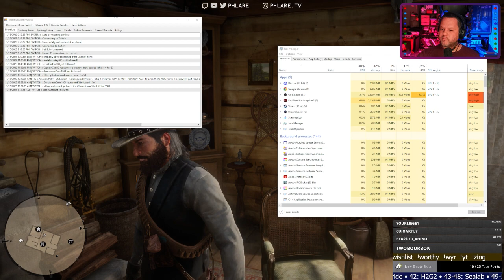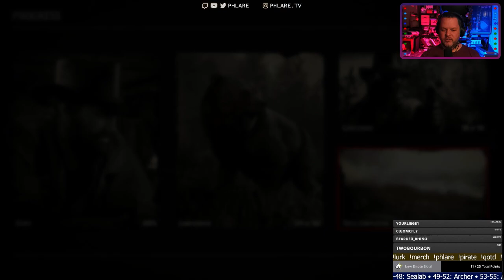Grave Collection - 99% of 100% ingame progress run.